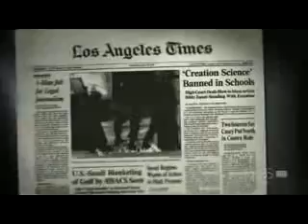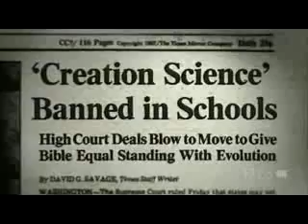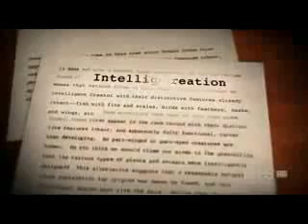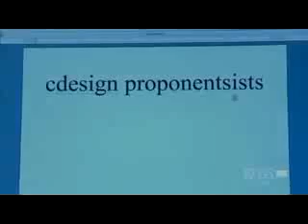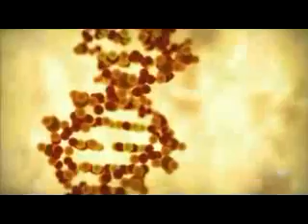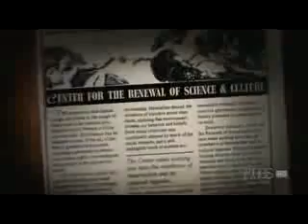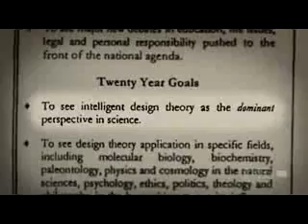Evolution in the classroom - On Trial ( part 10 of 12 )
In 2005 in the town of Dover Pennsylvania evolution and intelligent design (formerly known as Creationism) clashed in the class room. Evolution being taught as the explanation of lifes diversity was on trial. Part 10